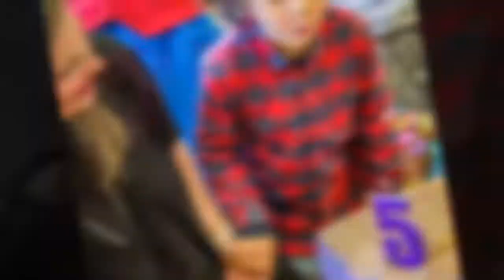Nico’s 5th birthday party